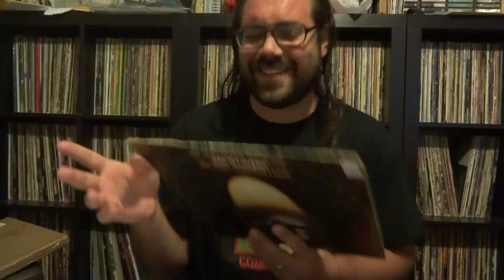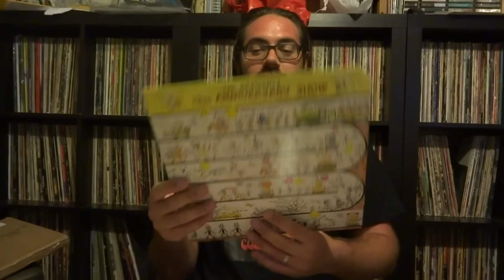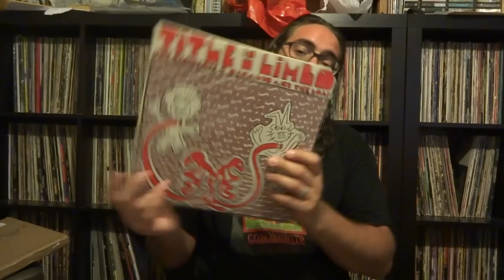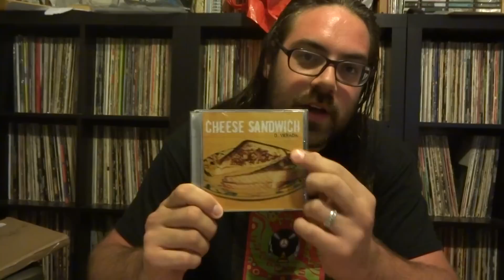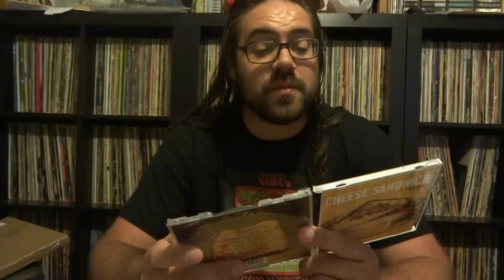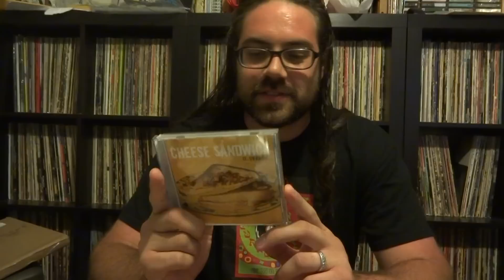VCLT!! Thank you dverada!!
A great big sloppy thank you to Bill (dverada) for some amazing records!! Sorry I'm late!
Link to Bill's video about his CD, Cheese Sandwich:
Get it!!